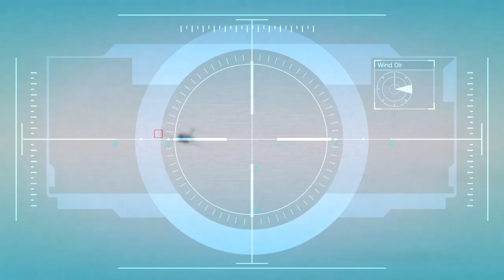Gta v campaña destruyendo un avion parte 21